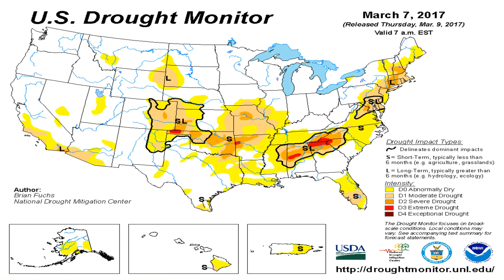Todays_National_Weather_Forecast_from_Globalboiling.org_03-15-17+08:15:01